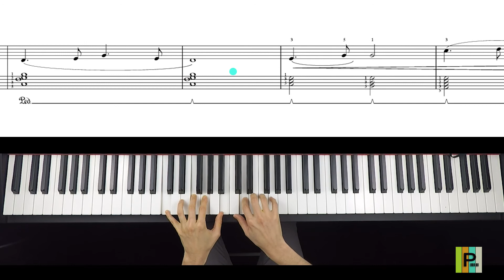Le nouveau monde - DVORAK - Piano + Sheet [Niv. 1 B]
Transcription pour piano en Do Majeur
Je donne des cours de de piano à domicile sur Paris et ville alentours.

Symphonie N° 9 "Le nouveau monde" Antonin Dvořák
Symphony N° 9 "New World" Antonin Dvořák